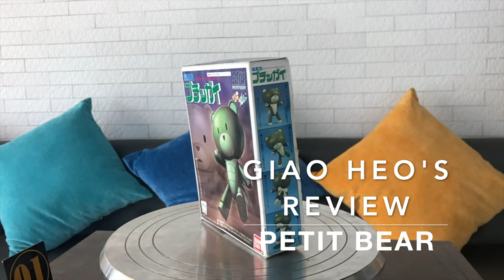HGBF 1/144 Green Petit - Bearguy Gundam Build Fighters Review [Tiếng Việt]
Video review về mẫu Gunpla trong series Gundam Build Fighters !
Mọt mẫu Gunpla nhỏ nhắn, xinh xinh, sẽ làm cho bộ bộ sưu tập của các bạn thêm phần đa dạng.

Fanpage Giao Heo Channel:
Có rất nhiều phần quà đang chờ các bạn.